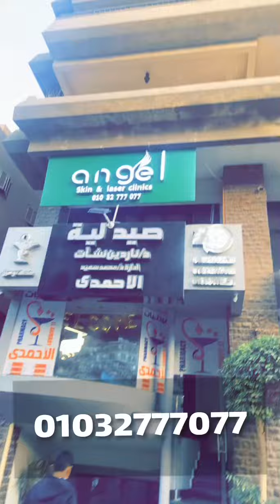بعد تعب وصلت لمركز تجميل في كل حاجه محتاجها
متواجد عندهم كل شئ يخص التجميل ☺️